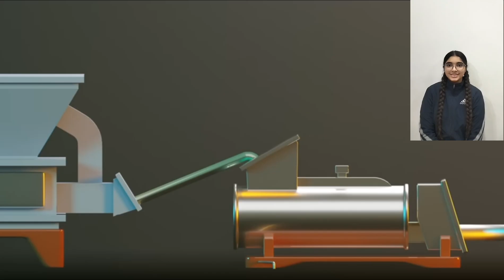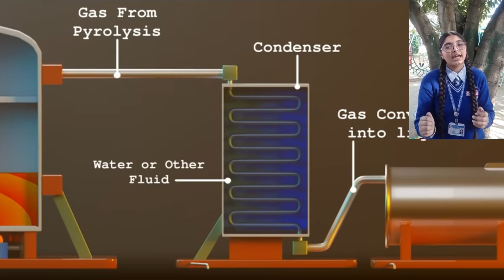SYI43059 | Team Waste to Fuel | Top 2000 | SYI25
UID: SYI43059

SCHOOL NAME: Drishti Dr RC Jain Innovative Public School

Team Name: Waste to Fuel
Team Member Name 1: Harsukhmandeep Singh Bedi
Team Member Name 2:  Tamninder kaur gill
Team Member Name 3:  Navreet kaur deol
Team Member Name 4: Diljot Kaur

Idea Tagline: Turning Trash into Treasure : Pyrolysis Powers Plastic Waste into fuel

Idea description: "Trash to Treasure: Pyrolysis Turns Plastic Waste into Fuel! Watch this student demo converting plastics to diesel-like oil via oxygen-free heating at 400-500°C—80% yield!
Eco-win: Cuts pollution, powers engines sustainably.
Highlights: Shred, heat, condense—simple & green!